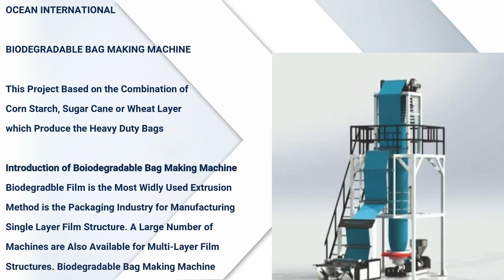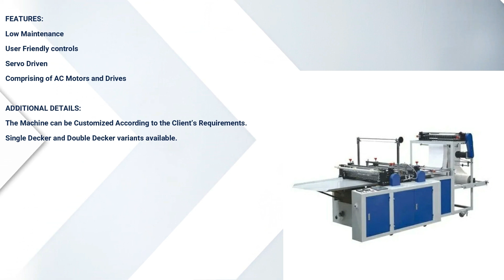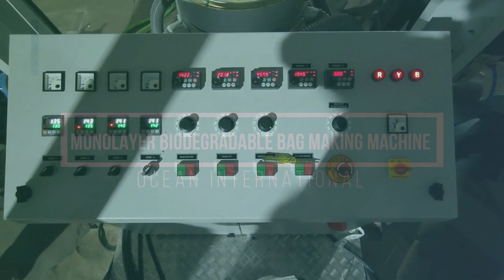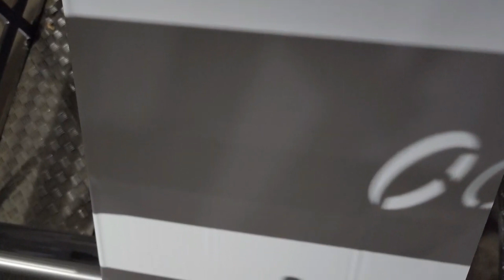Blown Film Machine | Two Layer Blown Film Machine | Monolayer Blown Film Machine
A blown film machine is used to produce plastic films through a process called blown film extrusion. The machine has several parts that work together to produce the film. Here is an overview of the parts and how they work:

Extruder: The extruder is the first part of the machine and is where the plastic pellets are melted down and transformed into a molten form. The pellets are fed into the extruder through a hopper and are heated using a heating element. Once the pellets are melted, they are forced through a die, which shapes them into a tube.

Die: The die is a tool that shapes the molten plastic into a tube. The shape of the die determines the width and thickness of the film.

Air ring: The air ring is a circular device that blows air onto the tube of molten plastic. This helps to cool and solidify the plastic, creating a more stable and uniform film.

Bubble cage: The bubble cage is a series of rollers that help to maintain the shape and size of the tube of plastic as it is blown up like a balloon by the air being blown into it.

Take-up unit: The take-up unit is the final part of the machine and is where the film is pulled away from the blown tube and wound onto a roll. This unit can be adjusted to control the speed at which the film is wound onto the roll.

Overall, the blown film machine works by melting plastic pellets, shaping the molten plastic into a tube, blowing air onto the tube to cool and solidify it, and then winding the film onto a roll. The specific settings and adjustments of each part of the machine can be customized to produce films of different thicknesses, widths, and properties.

Blown Film Machine India
Blown Film Machine Manufacturer
Blown Film Machine Plant
Blown Film Machine Line
Two Layer Blown Film Machine
Blown Film Machine Manufacturer and Exporter
Blown Film Machine Manufacturer Ocean International

Office:
Ocean International